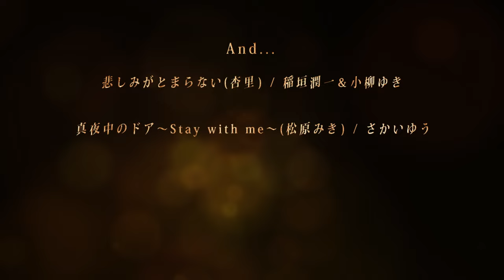林哲司 デビュー50周年記念企画トリビュートアルバム『Saudade』 - 参加アーティスト発表 【特報トレーラー】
2023年11月8日(水) 発売
 林哲司デビュー50周年記念トリビュートアルバム
超豪華アーティスト陣が集結した新録カバー多数収録！
【商品概要】
商品名：50th Anniversary Special A Tribute of Hayashi Tetsuji – Saudade –
仕　様：初回盤　CD＋DVD 5,000円＋税（VPCC-86470）
　　　　通常盤　CD Only    3,000円＋税（VPCC-86471）
収録曲： *新録
01.北ウイング-CLASSIC- / 中森明菜 *
02.悲しみがとまらない / 稲垣潤一＆小柳ゆき
03.SUMMER SUSPICION / GOOD BYE APRIL *
04.September / Pii *
05.Dang Dang 気になる / 上坂すみれ *
06.天国にいちばん近い島(2017  Version) / 原田知世
07.信じかたを教えて（2022 New Vocal Version） / 松本伊代
08.卒業-GRADUATION- / 松城ゆきの *
09.悲しい色やね / 中西圭三 *
10.ガラスのPALM TREE / 中川翔子＆ヒャダイントライブ *
11.真夜中のドア～Stay with me～ /さかいゆう feat. Shingo Suzuki
12.悲しみがいっぱい / 杉山清貴 *
初回盤DVD内容：
・1986年TOKYO FM NISSIN POWER STATION 林哲司 SPECIAL LIVE
・「悲しみがいっぱい」Music Video
・2023年4月1日「林哲司 SONG FILE SPECIAL with 杉山清貴　菊池桃子」「I Write A Song For You」(杉山清貴×林哲司)　ほか
〈購入者特典〉
・全国CDショップ・ECサイト共通特典：オリジナル・クリアファイル
・Amazon.co.jpオリジナル特典：メガジャケ
・VAP STOREオリジナル特典：オリジナル・ジャケットステッカー

〈50周年記念コンサート＆CD先行販売〉
11月5日(日)東京国際フォーラム ホールAで行われる 林哲司50周年コンサート会場にてCD先行販売開始。
・会場購入者特典 : オリジナルミニ色紙（林哲司　直筆サイン入り）

※枚数に限りがある為、先着特典となります。
※本公演の出演者について、本商品と必ずしも連動しておりません。また、中森明菜さんの出演予定はございません。予めご了承ください。